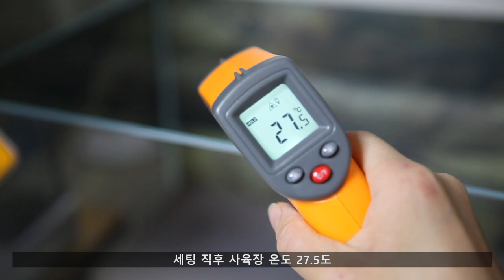레오파드게코 사육장 바닥재 변경(Flooring material change of leopard gecko tank)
파충류 사육장에 기존에 사용하던 바닥재인 루바망+키친타월은
피딩할때 레게들 이빨에 키친타월이 종종 걸리기도하고
밥을 먹을때마다 금방 더러워져 자주 교체해줘야하는 번거로움이 있어서

새로운 소재의 타일을 검색하다
'포레스코 컬러 에코보드'를 찾았습니다.

무광 컬러선택, 원하는 사이즈로 재단 주문이 가능하고
욕실에서 사용도 가능하다는 점에서 선택했습니다.

먼저 샘플을 보고싶어서 색상 3가지를 골라서 작은 사이즈로 주문 후
젖은 키친타월로 청소 및 물세척 후 마르는 정도도 확인해 보았습니다.

결론적으로 괜찮은 제품 같아서 그레이 컬러 5T로 사이즈 재단하여 주문했습니다.
바닥장판 열 전달도 괜찮아서 대략 31도 정도 유지중 입니다.
(단점은 강하게 긁었을때 긁힘 자국이 남습니다.)

바닥만 바꿨는데도 색다른 사육장으로 변신했답니다 :)

The old flooring material has been replaced with a new tile.
This product is made of processed wood. It is called an eco-board.
I ordered it to fit the size of the breeding ground.
The heat transfer of the floor heater is also good. :)
The downside is that if you scratch it hard, it leaves a mark.
The change in tiles has made the breeding ground much better.